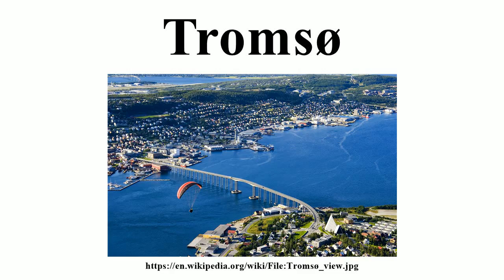Tromsø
Image-Copyright-Info
Author-Info:   Original uploader was Fjellheisen at de.wikipedia

Image-Copyright-Info